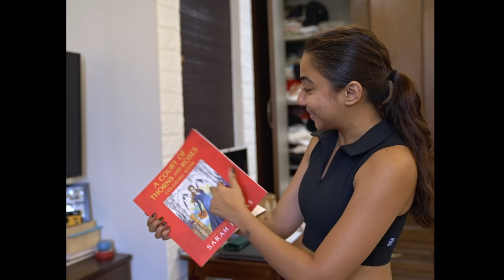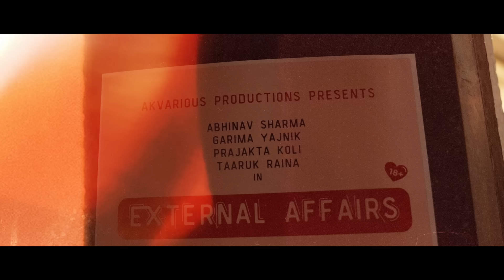Opening Night Of My Play And YTFF!! | VLOG | REALTALKTUESDAY | MostlySane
602, Crest Mukta, Off Veera Desai Road, Above Bombay Cocktail Bar, Fun Cinema Lane, Near Yash Raj Studio, Andheri West, Mumbai, Maharashtra 400053